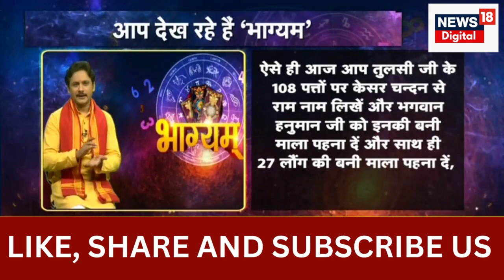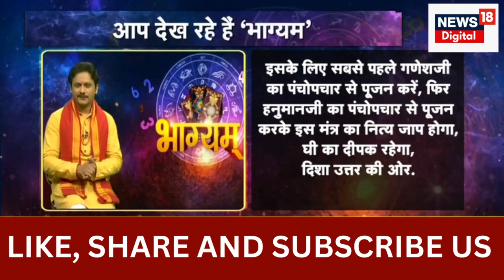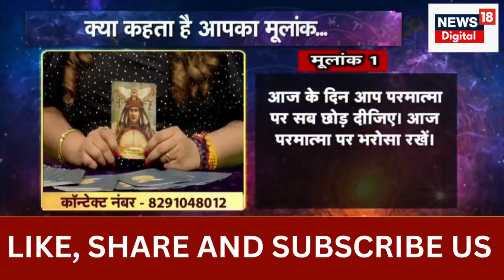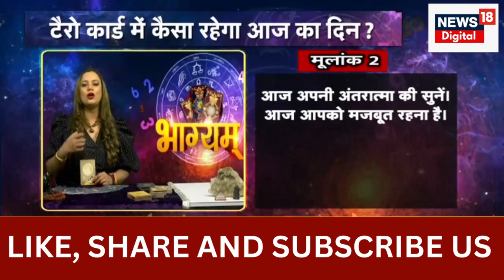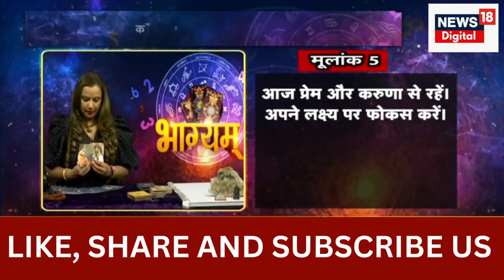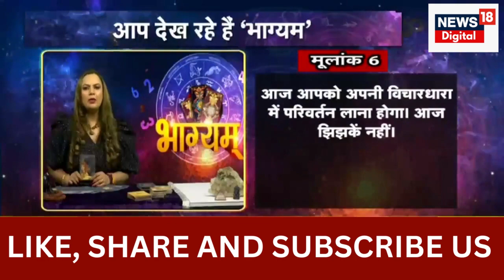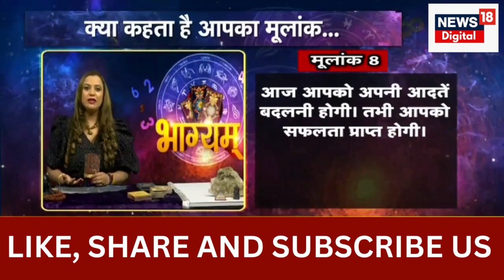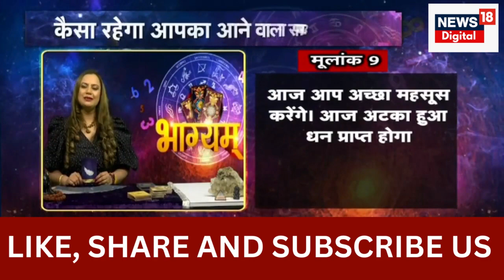Aaj Ka Rashifal | आज खुलेगा इन राशियों की किस्मत का ताला! | Astrology । Daily Horoscope । 4 August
Daily Horoscope | Aaj Ka Rashifal, 4 August 2023 |आज का दिन कैसा रहेगा आपका भाग्य? क्या कहती हैं आपकी राशियां? क्या कहती है आपके सितारों की चाल? और कैसा रहेगा आपका यह साल? जानिए Jyotishacharya से क्या कहते हैं आपके सितारे ?